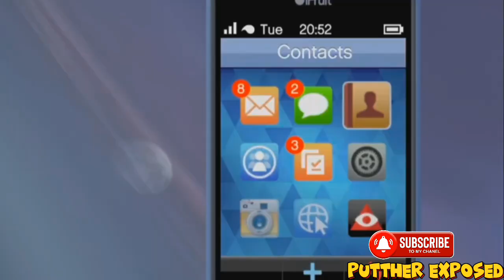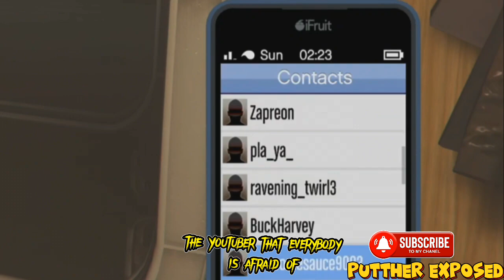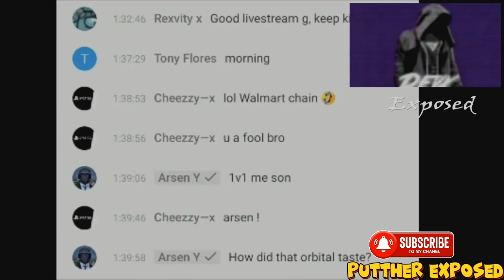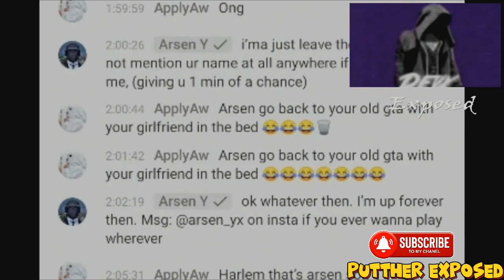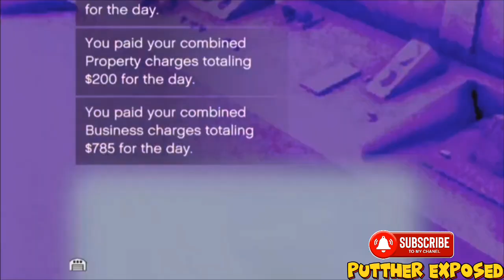Great Battles With Other Youtubers On GTA5 Online.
GREAT Battles With Other  Youtubers

GTA5 ONLINE